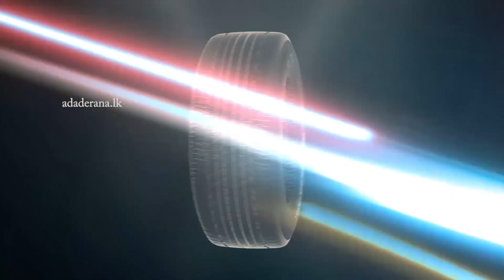Prices of goods have worsened even more - Sajith (English)